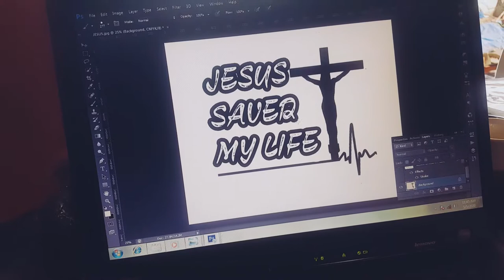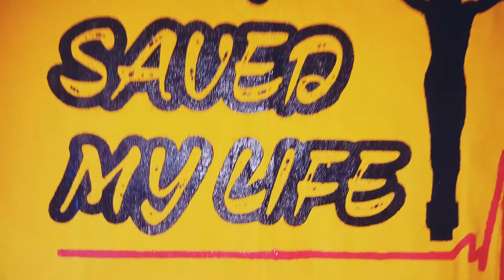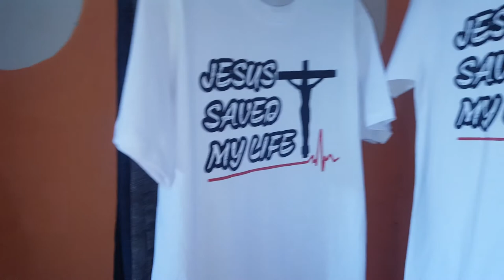Jinsi ya kuprint tshirt kwa kibao (screen printing). Ni rahisi mno.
Sasa unaweza kujifunza na kwa bei nafuu kabisa.